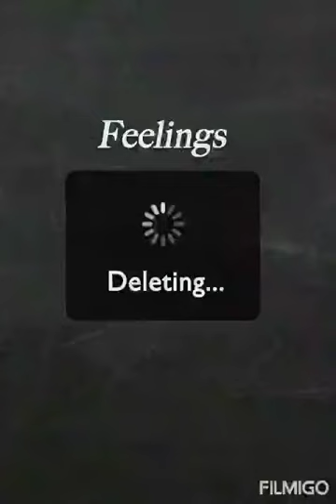Hayd - Changes (nightcore)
research.

hope you see this hayd love your music!